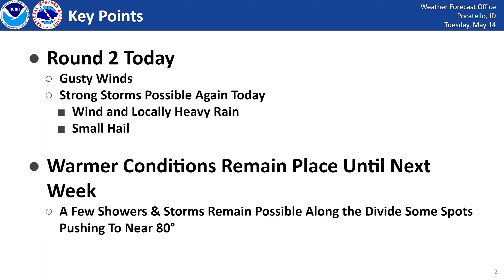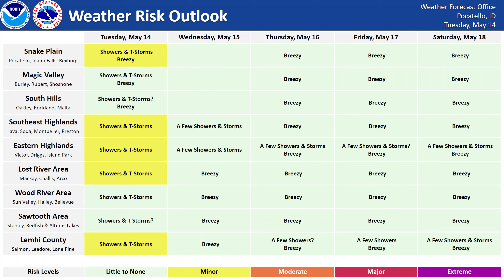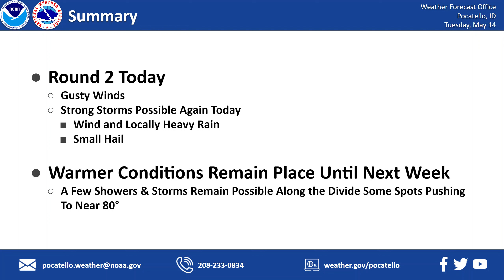05/14/24 Hazard Briefing - Another Round of Showers & Storms Today